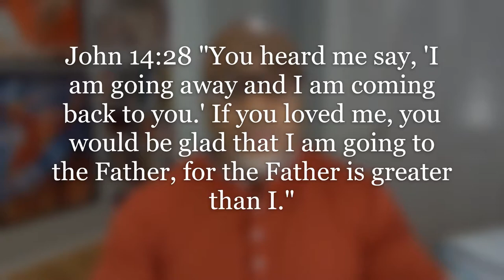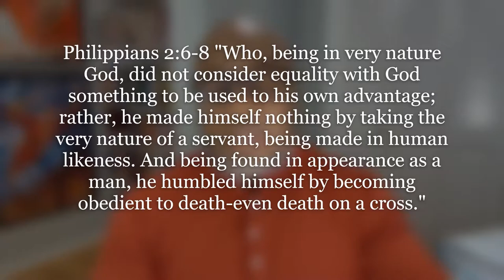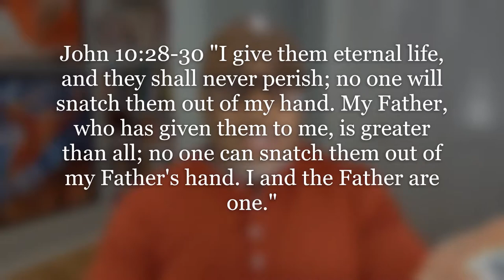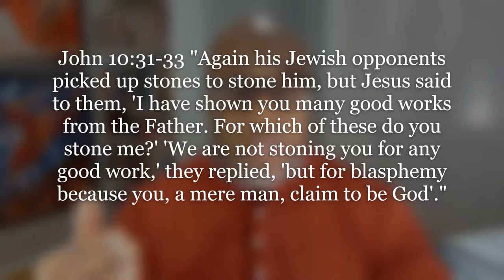The Father and The Son: Perfect Unity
The unity of God the Father and God the Son is a mystery to so many.  This has caused many to attempt to redefine the nature of Jesus as less than God.  Let's take a look at what the Bible says.